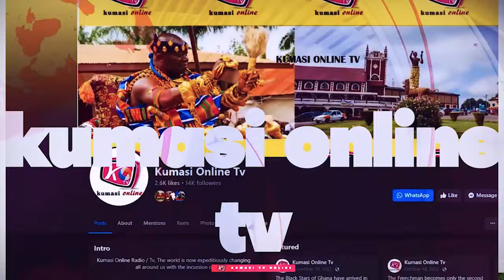BREAK! OTUMFUO Dismisses Chairman WONTUMI's Case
Traditional Council of Kumasi releases Chairman Wontumi